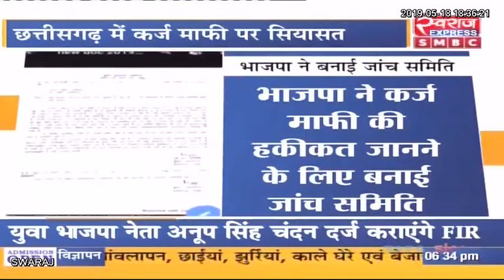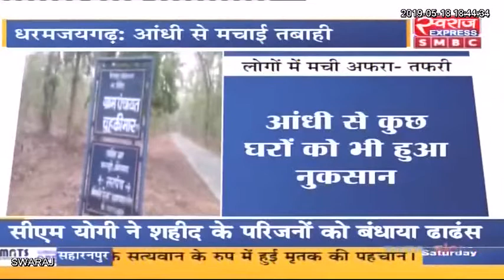छत्तीसगढ़ एक्सप्रेस || छत्तीसगढ़ की बड़ी खबरे